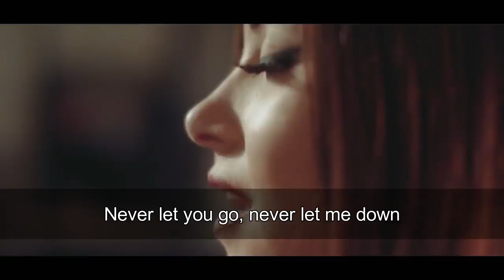Let me love you song